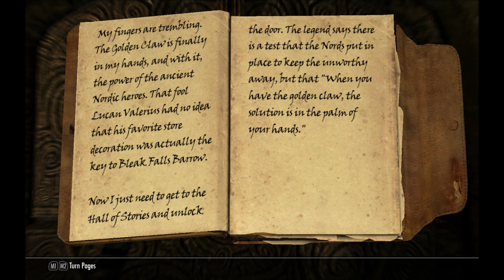Skyrim - Fennec Mod ep 4 - Treasure hunting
Hello the second part of finding the golden claw! ^^